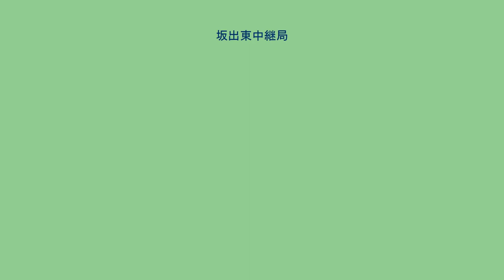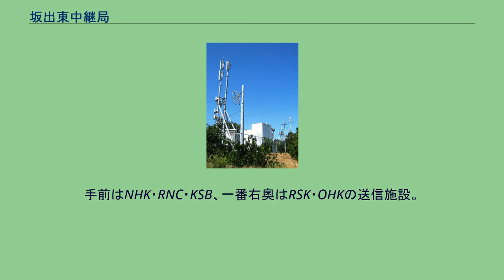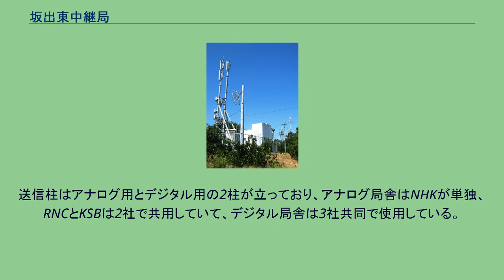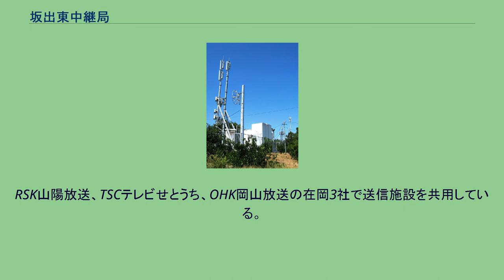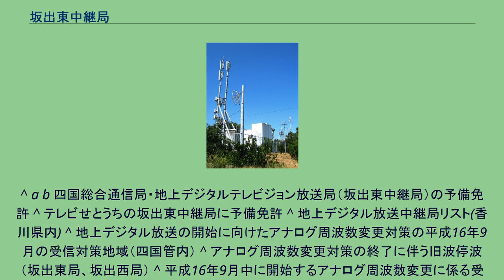坂出東中継局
坂出東中継局（さかいでひがしちゅうけいきょく）は香川県坂出市雄山（おんやま）にあるテレビジョン放送の小規模中継局である。
この中継局の電波法に定める放送区域（デジタル：1mV/m、アナログ：3mV/m）は香川県坂出市の一部、約5,100世帯である。
坂出市は岡山局、西讃岐中継局、高松局など周辺送信所のいずれの方向からも五色台、城山などの山に囲まれており、電波が遮断されやすい環境にある。
そのうち坂出市東部をカバーしているのがこの中継局である。
一方、西部をカバーするのは坂出西中継局で、この2局で坂出市の多くの地域をカバーしている。
ただし、その坂出西中継局からはデジタル波が出ていないため岡山局もしくは西讃岐局を受信することになる。
また、アナログ放送及びデジタル放送開始時なはこの中継局からTSCテレビせとうちが電波を出していなかったため、TSCを視聴するにはケーブルテレビ（香川テレビ放送網）に加入するかパラスタックアンテナなどの高性能アンテナを用いて周辺送信所の電波を遠距離受信するしかなかった。
しかし、その後2013年6月14日にテレビせとうちは四国総合通信局より予備免許交付。
6月21日より試験放送を開始。
この中継局もデジタル放送開始にあわせて全国的に行われた現行アナログチャンネルの移行、いわゆる「アナアナ変換」の対象となり、2004年9月15日より対策を開始、2005年1月6日には旧チャンネルを停波し、新チャンネルに移行した。
対象となったアナログチャンネルはNHK高松総合テレビ（52ch→61ch）、NHK高松教育テレビ（50ch→54ch）、RSK山陽放送（32ch→14ch）の3波である。
対策世帯は坂出市及び綾南町（現綾川町）の各一部、約3,100世帯。
停波した旧アナログチャンネルのうち52ch及び50chはアナアナ変換後の西讃岐中継局でそれぞれOHK岡山放送とRNC西日本放送の新アナログチャンネルとして、32chは岡山局を始めとする多くの場所でNHK岡山総合テレビのデジタルチャンネルとして使用されている。
この中継局のデジタル化は香川県内の大規模中継局及び重要中継局のデジタル化が完了し、香川県内の小規模中継局第1号としてのデジタル化となった。
デジタル化以前にも岡山局や西讃岐中継局など周辺局のデジタル波を受信できれば地上デジタル放送が視聴できた地域もある。
当初、坂出東中継局では2008年8月中の本放送開始を予定していたが、6月中に開局予定を11月へ変更した。
2008年9月25日に四国総合通信局より予備免許交付、10月上旬より試験放送を開始し、11月24日に本放送を開始した。
手前はNHK・RNC・KSB、一番右奥はRSK・OHKの送信施設。
右から2番目は携帯電話会社（ソフトバンク）の基地局。
中継局は坂出市東部に位置する標高139.9メートルの雄山（おんやま）山頂に存在している。
隣りの雌山とともに双子の山を形成しており、ここより東側は山麓の松山地区を挟んで五色台と対峙している。
山頂の送信施設のうち南側にNHK・RNC・KSB共用の施設があり、北側にRSK・TSC・OHK共用の施設がある。
山頂にはそのほかにソフトバンクモバイルの基地局（林田局）も存在する。
NHK高松放送局、RNC西日本放送、KSB瀬戸内海放送の在高3社で送信施設を共用している。
送信柱はアナログ用とデジタル用の2柱が立っており、アナログ局舎はNHKが単独、RNCとKSBは2社で共用していて、デジタル局舎は3社共同で使用している。
そのほか、在高3社がもつデジタル放送の物理チャンネル4波は高松局で使用されているNHK高松総合（37ch）・教育（39ch）、西日本放送（41ch）、岡山放送（31ch）のアナログチャンネルと同一である。
ただし高松局の場合、31chはプラスキャリアオフセット10kHz設定での放送となっている。
RSK山陽放送、TSCテレビせとうち、OHK岡山放送の在岡3社で送信施設を共用している。
在高3社の送信施設とは違いデジタル・アナログとも3社で局舎、送信柱、アンテナの全てを共用している。
また、かつてTSCはこの中継局から電波を出していなかったが、アナログ開局当初からRSK・OHKの送信施設はTSCも所有者となっている。
^ a b 四国総合通信局・地上デジタルテレビジョン放送局（坂出東中継局）の予備免許 ^ テレビせと...